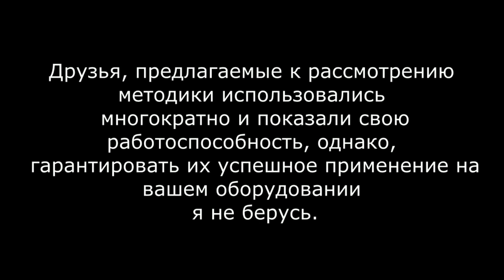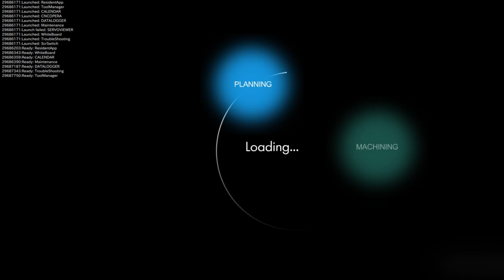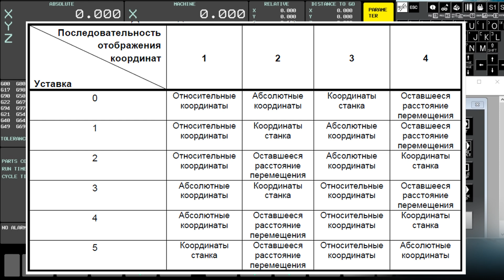Порядок координат (АБС, ОТН, МАШ). Fanuc.